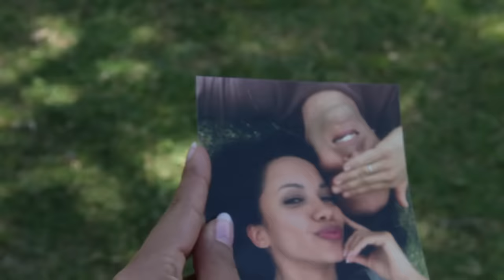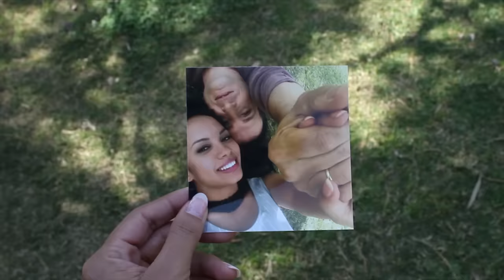Δημήτρης Μπάσης - Χάνομαι | Dimitris Mpasis - Hanome (Official Music Video HD)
Official Music Video by Dimitris Mpasis performing Hanome.
Lyrics: Olga Vlahopoulou

Directed by: Dimitris SIlvestros

Ο Δημήτρης Μπάσης επιστρέφει δυναμικά με ολοκαίνουργιο τραγούδι και μία συνεργασία έκπληξη.
Ο δημοφιλής λαϊκός ερμηνευτής συνεργάζεται για πρώτη φορά με έναν από τους πιο επιτυχημένους συνθέτες της γενιάς του, το Γιώργο Παπαδόπουλο και μαζί με τη στιχουργό δεκάδων επιτυχιών Όλγα Βλαχοπούλου, δημιουργούν το «Χάνομαι».
Πρόκειται για μία δυναμική μπαλάντα, που απογειώνει ο Δημήτρης Μπάσης με την ιδιαίτερη λαϊκή χροιά του και τη γεμάτη συναίσθημα ερμηνεία του.
Τα γυρίσματα του video clip πραγματοποιήθηκαν πριν από λίγες μέρες υπό τις σκηνοθετικές οδηγίες του Δημήτρη Συλβέστρου.
Παράλληλα ο αγαπημένος καλλιτέχνης πραγματοποιεί μία μεγάλη περιοδεία σε Αυστραλία και Νέα Ζηλανδία, ενώ ετοιμάζεται για τις εμφανίσεις του σε όλη την Ελλάδα το καλοκαίρι.
Το «Χάνομαι» κυκλοφορεί ψηφιακά από τη Heaven Music.

Δημήτρης Μπάσης - Χάνομαι
Μουσική: Γιώργος Παπαδόπουλος
Στίχοι: Όλγα Βλαχοπούλου

Ενορχήστρωση πλήκτρα προγραμματισμός: Λεωνίδας Τζίτζος
Κιθάρες:  Παναγιώτης Βουνάτσος
Σάζι ούτι: Σίμος Κίναλης
Τύμπανα: Μάκης Αλεφραγκής
Μπάσο: Γιάννης Γρηγορίου
Β’ φωνή: Γιώργος Παπαδόπουλος
Ηχογράφηση μίξη: MinusOneMusic Studio Mastering Γιώργος Σωτηρόπουλος
Sweetspot Productions: Γιάννης Χριστοδουλάτος

Σκηνοθεσία: Δημήτρης Συλβέστρος
Διεύθυνση φωτογραφίας: Πάνος Καλτσής
Styling: Χαρά Μπαγουράκη
Make up: Έλια Κανάκη
Έπαιξε: Jennifer Sanchez Diaz

Στίχοι:
Πάρε μου το φόβο μακριά
Φτάνει μια σου λέξη μοναχά
Διώξε τα σκοτάδια
Απ’ το κορμί μου τα σημάδια
Που άφησαν αγάπες μου παλιές
Ρίξε μες στη νύχτα μία καληνύχτα
Γιάτρεψέ μου όλες τις πληγές

Χάνομαι καρδιά μου, χάνομαι
Άδειος μακριά σου αισθάνομαι
Θέλω μαζί σου απ’ τη φυλακή σου
Άλλη φορά να μη βγω
Απ’ τα δυο σου χέρια πιάνομαι
Λάθος κι αν είναι μαζί μου μείνε
Δε θέλω εγώ να σωθώ

Έτσι να σ ’ακούω να μιλάς
Τα φεγγάρια μου να ξενυχτάς
Μην κοιτάς το δρόμο
Μη μ ’αφήνεις πάλι μόνο
Κάνε την απόσταση γυαλί
Σπάστη σε κομμάτια και με δάκρυα στα μάτια
Κόψε με, μ’ εκείνο το φιλί